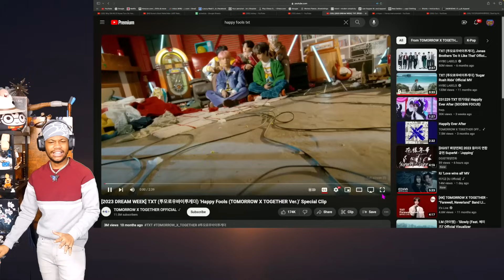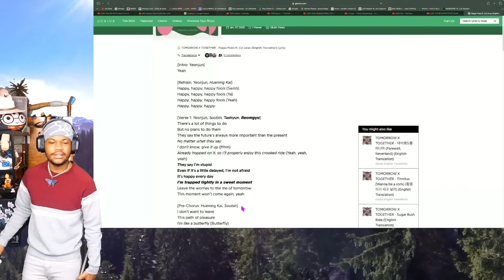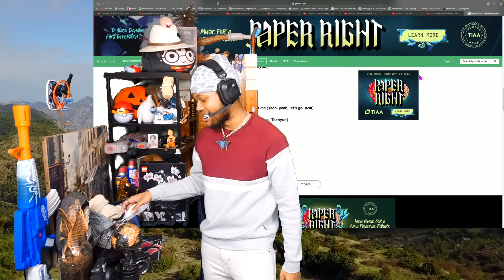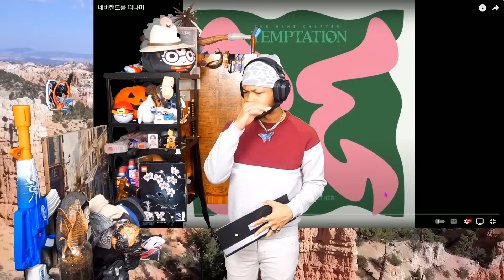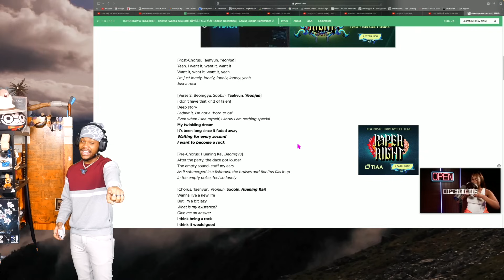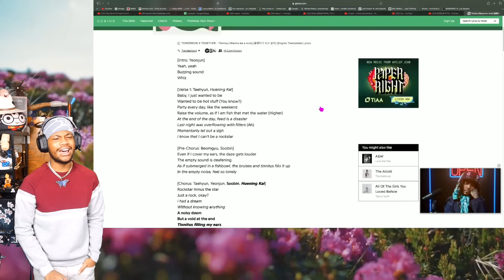Why Is TXT So Tempting